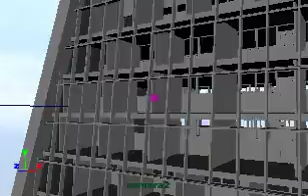CAMERA FLYTHROUGH (CAMERA PERSPECTIVE/CORRECT MOTION PATH)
Playblast of amended motion path for ASU2